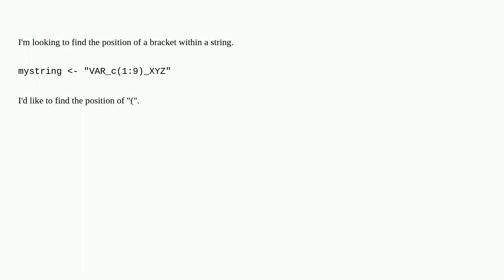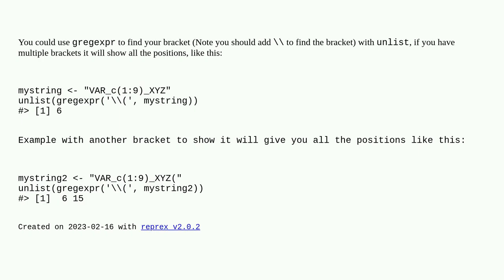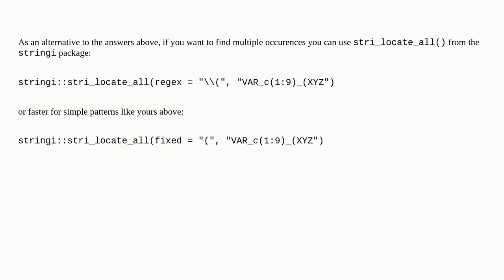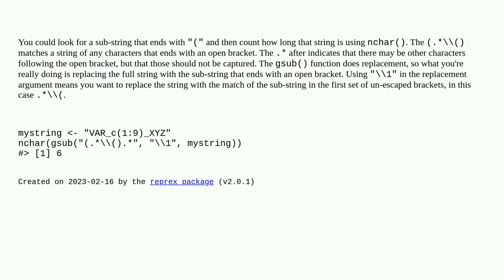find position of bracket in a string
A special thanks goes out to the community

  r